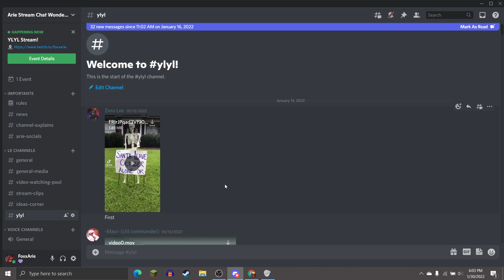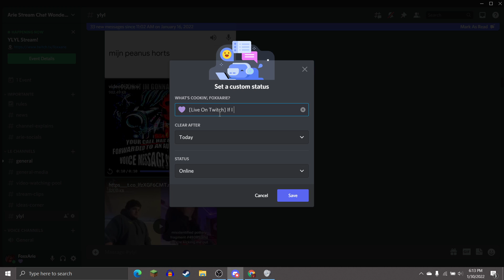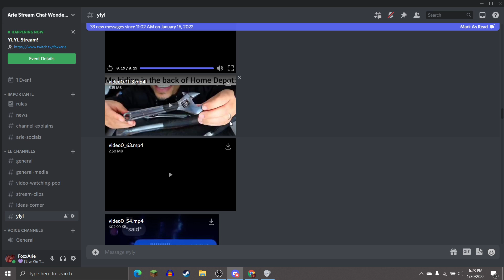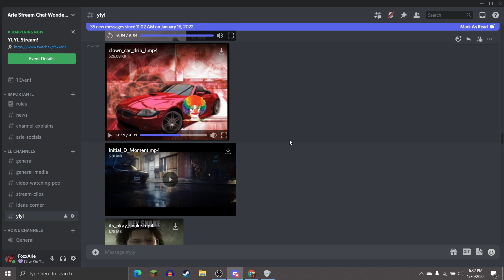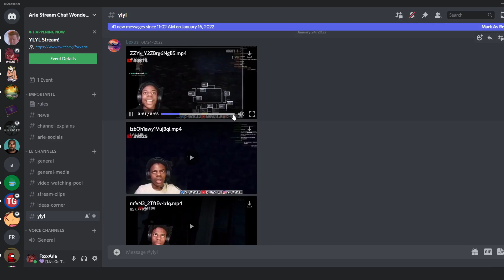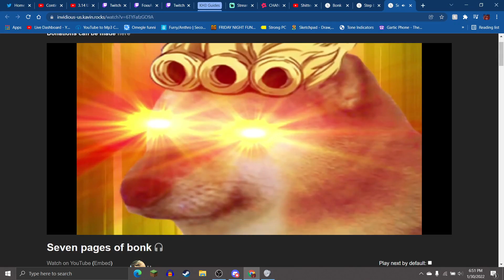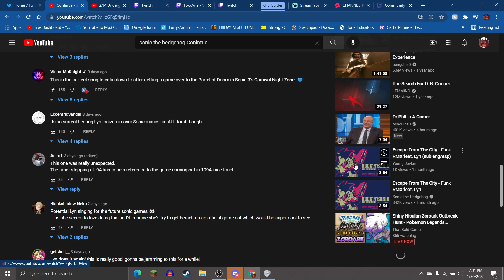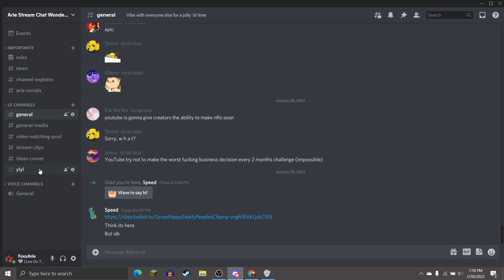[FoxxArie Archives] You Laugh You Loose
Arie asks the community to send their best memes for a classic YLYL challenge!...even if some things went wrong in the end